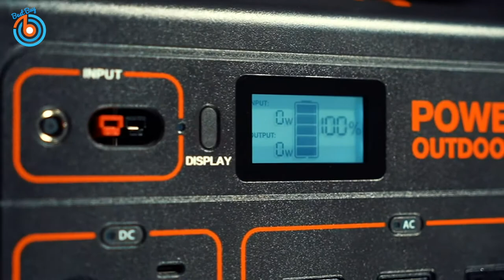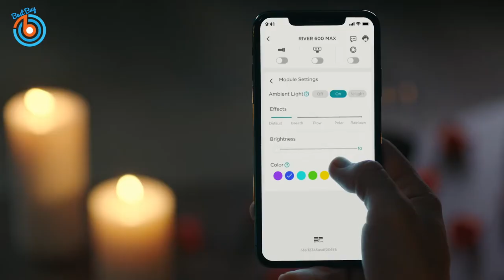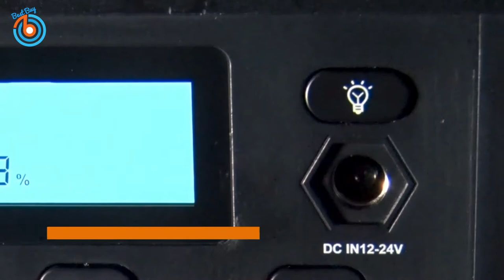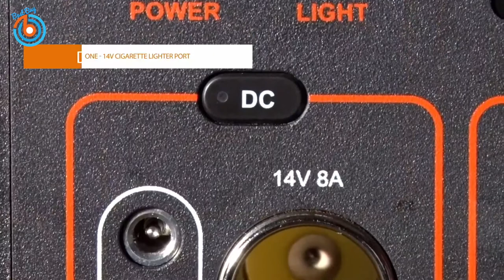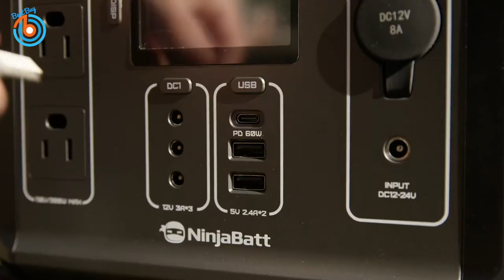5 Best Portable Power Stations / CPAP Power Supply / Backup Portable Generator / Camping Gear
00:00 Intro
00:11 ⇛ Jackery Portable Power Station

02:08 ⇛ EF ECOFLOW Portable Power Station

04:38 ⇛ BALDR Portable Power Station

06:58 ⇛ PULEIDA Portable Power Station

07:59 ⇛ NinjaBatt Portable Power Station